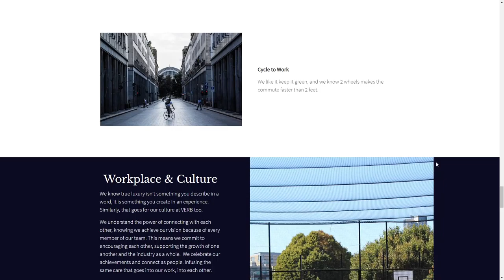Verb Brands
Verb Brands By Verb Brands Limited From United Kingdom
Digital Creative Agency